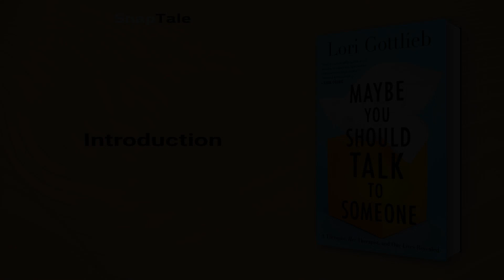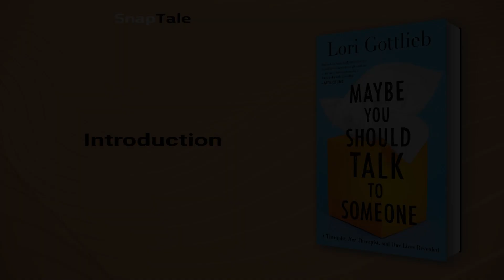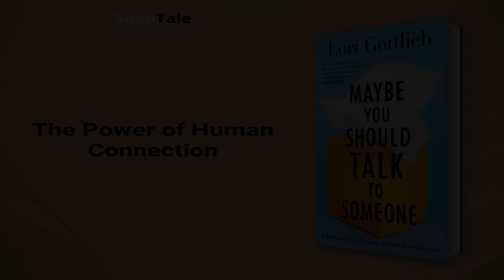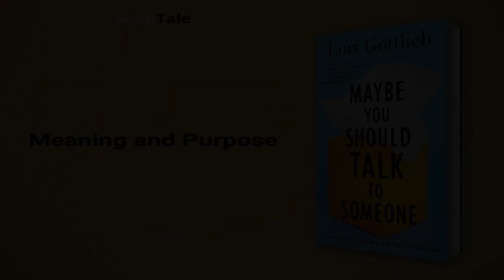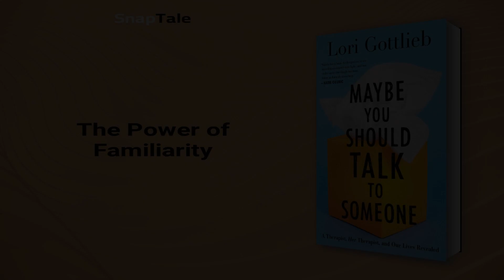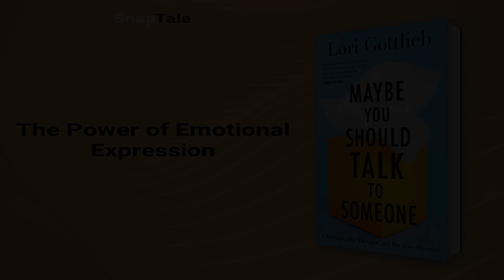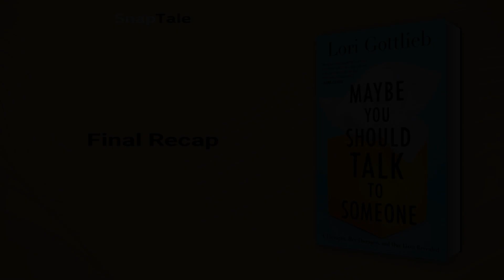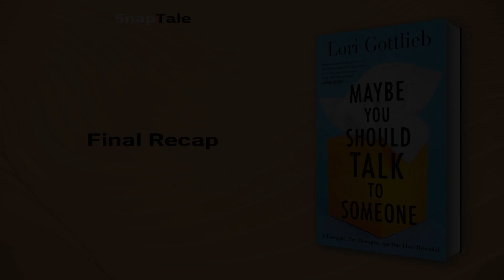Maybe You Should Talk to Someone by Lori Gottlieb: 8 Minute Summary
*BOOK SUMMARY*

TITLE - Maybe You Should Talk to Someone

AUTHOR - Lori Gottlieb

DESCRIPTION:
📖 "Looking for answers to life's toughest questions? Delve into the compelling world of psychotherapy through the eyes of Lori Gottlieb as she explores the complex lives of her patients, while tackling her own personal crisis. Maybe You Should Talk to Someone is an intimate and humorous reflection on the human experience."

TIMESTAMPS:
⌚ 00:00 Introduction
⌚ 01:08 Uncovering Underlying Problems in Therapy
⌚ 01:41 A Narrative Built Around Trauma
⌚ 02:09 Uncovering Hidden Fears in Therapy
⌚ 02:35 The Power of Human Connection
⌚ 03:18 Meaning and Purpose
⌚ 03:57 Confronting Life's Challenges
⌚ 04:38 The Power of Familiarity
⌚ 05:22 The Power of Emotional Expression
⌚ 07:26 Final Recap